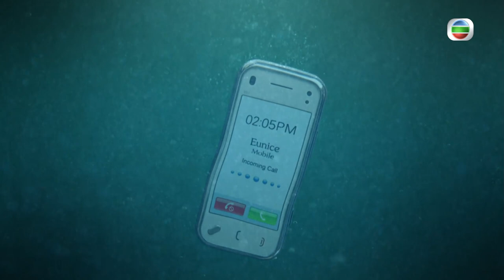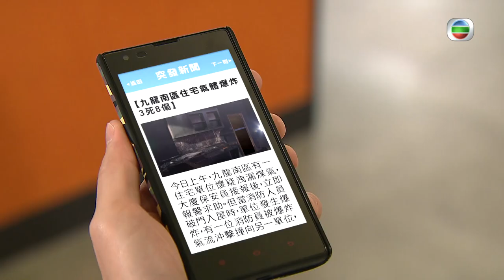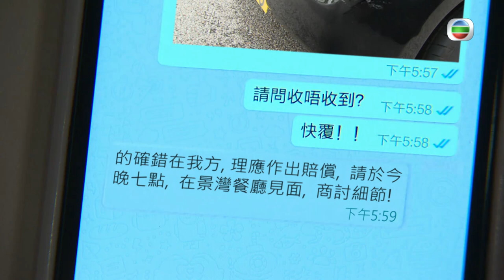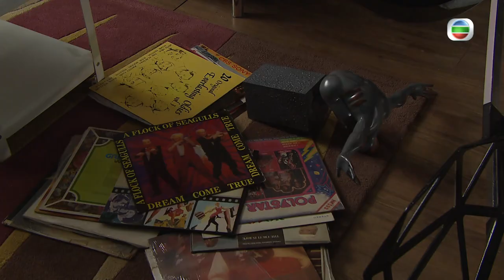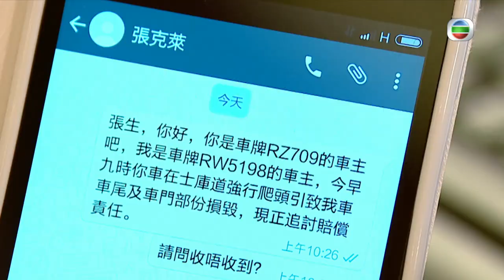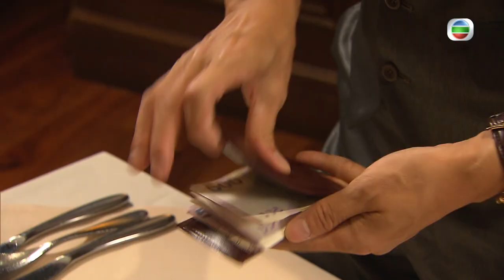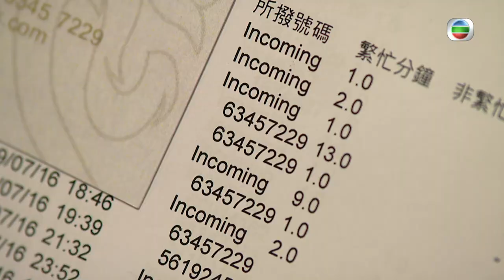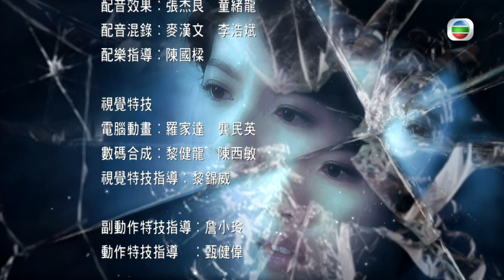[Eng Sub] TVB Mystery | Presumed Accidents 純熟意外 1/28 | Lawrence Ng | 2016